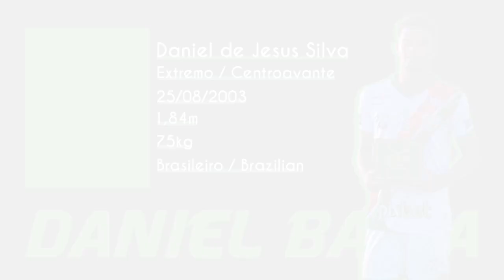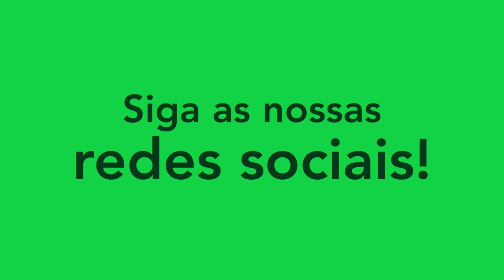DANIEL BAHIA - EXTREMO/CENTROAVANTE - 2024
Melhores momentos do atleta Daniel Bahia, extremo do Lagarto. Siga ele no instagram: @_danieljesus03